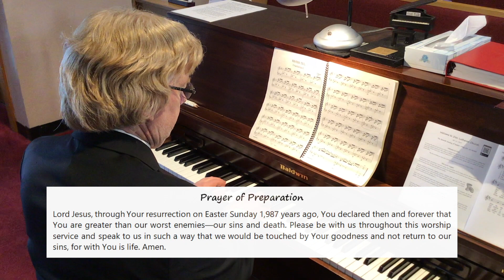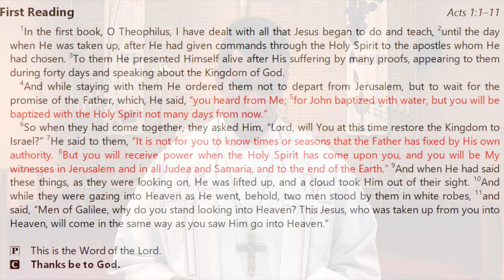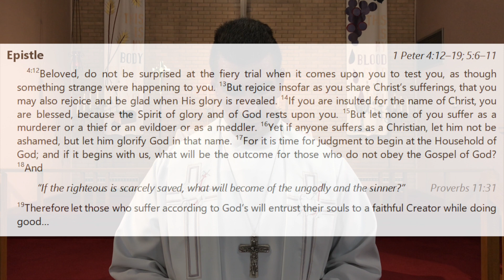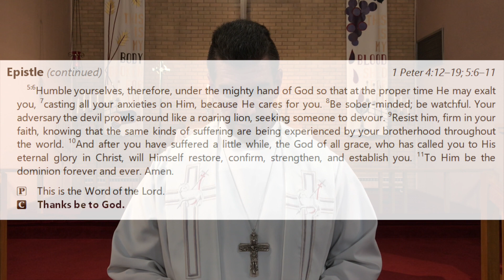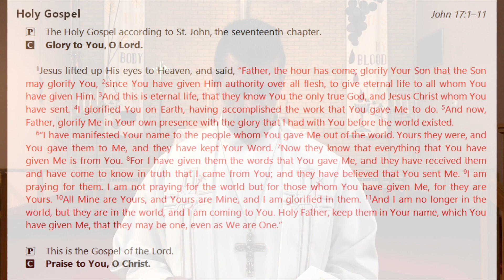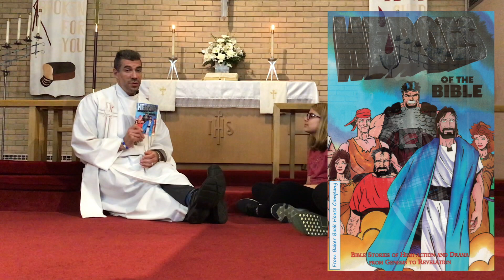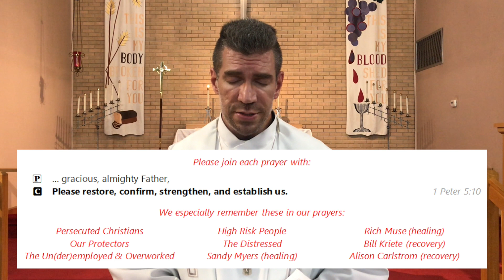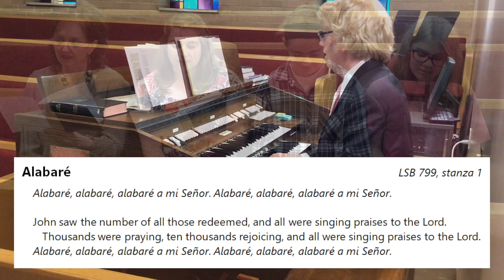Worship on Sunday, May 24, AD 2020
Welcome to worship! How will all this turn out? Come, enjoy what God promises you.

To help support bringing God's Word to people, here is our handy